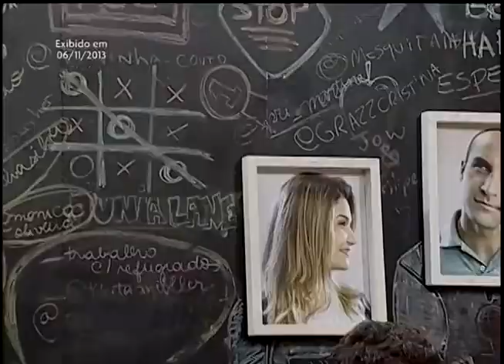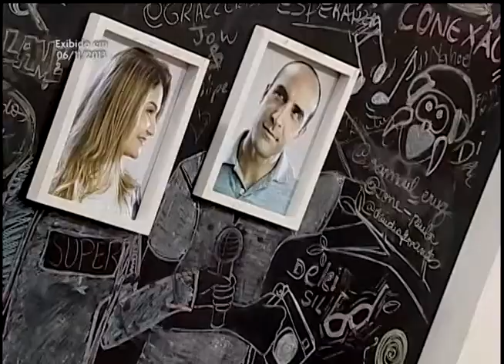Joyce Zanardi / Sinfonia (música)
Exibido em 06/11
Siga @pgconexao